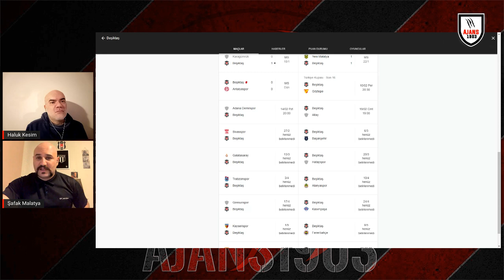BEŞİKTAŞ - ANTALYASPOR MAÇINDA GASP! | HALUK KESİM VE ŞAFAK MALATYA ARASINDA FİKİR AYRILIĞI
Beşiktaş, Süper Lig'in 24. haftasında konuk ettiği Antalyaspor'la 0-0 berabere kaldı. Taraftar desteğini arkasına alan ve maçın büyük bir bölümünü üstün götüren Kara Kartal, Akdeniz ekibinin tecrübeli kalecisi Ruud Boffin'i geçemedi. Üst üste 2. beraberliğini alan Siyah Beyazlılar, 37 puanla 7. sırada yer alırken, galibiyet hasreti 8 maça yükselen Antalyaspor, 25 puanla 17. basamakta kaldı.

Süper Lig 'de araya ÖK Yeni Malatyaspor beraberliğiyle giren Beşiktaş , 24. hafta maçında Antalyaspor'u ağırladı. Full tribünlere oynayan Kara Kartal, zorlu maçın büyük bir bölümünü üstün geçirse de aradığı golü bulamadı. Akdeniz ekibinin tecrübeli kalecisi Ruud Boffin, yaptığı kurtarışlarla takımını ayakta tutarken, 90 dakika 0-0'lık eşitlikle sona erdi.

Maça tartışmalı kararları ile damga vuran hakem ise Futbol Ateşi'nin bu yayındaki ana konusu oldu.

Kanalımıza 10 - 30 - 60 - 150 TL'lik paketlerle katılarak bize destek olabilirsin
Eski adıyla Şafak Malatya, yenilenen adıyla Ajans 1903 Youtube kanalı, 1 Eylül 2021 itibarıyla yayın hayatına başladı.

Sizler istediğiniz, bizler harekete geçtik; sadece Beşiktaş'ın konuşulduğu bir kanal isteğinizi karşılıksız bırakamazdık.

Ajans  1903'de en son Beşiktaş haberleri, maç önü ve maç sonu değerlendirmeleri, Beşiktaş transfer haberlerindeki en son gelişmeleri, Beşiktaş'ın gündemine dair yaşananları Şafak Malatya ve Haluk Kesim'in değerlendirmeleriyle izleyebileceksiniz